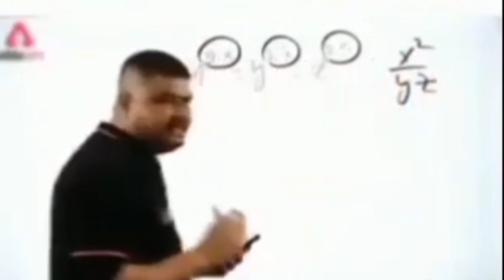Khoirabari rash mela 2022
Hello everyone This is Khoirabari rash mela 2022

Khoirabari rash 2022

Khoirabari rash mela video

Khoirabari rash mela video 2022

Khoirabari rash mela vlog 🔥

gurihati rash mela vlog 🔥

gurihati mela 2022

gurihati mela video 2022

nalbari rash mela video 2022

majuli rash mela video 2022

bilasipara rash mela video 2022

howly rash mela vlog 🔥

howly rash 2022

nalbari rash 2022

Udalguri rash mela video 2022

kalaigaon rash mela video 2022

rangiya rash mela video 2022

cuocubil rash mela video 2022

cuocubil rash mela vlog 2022

Khoirabari rash mela

largest rash mela video 2022

biggest rash mela video 2022

Assam rash mela video 2022

this is Khoirabari rash mela video

this is rash mela vlog 🔥

habibi come to Khoirabari

habibi come to Khoirabari rash mela